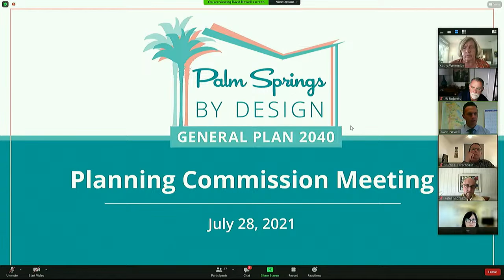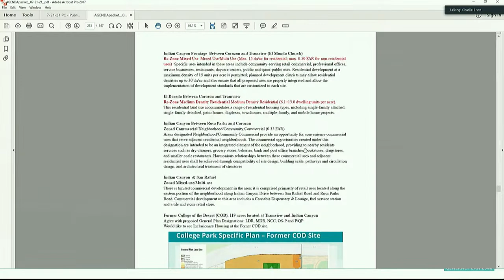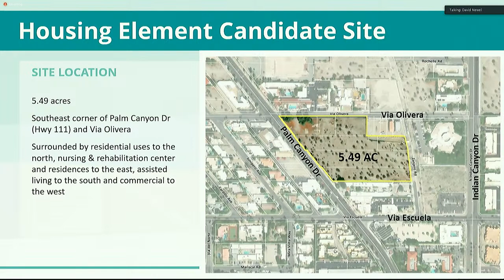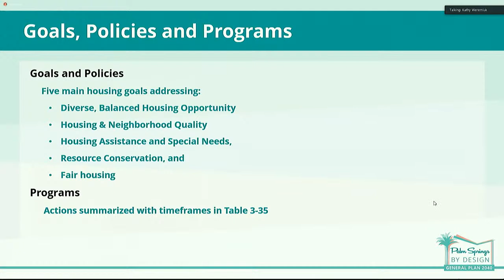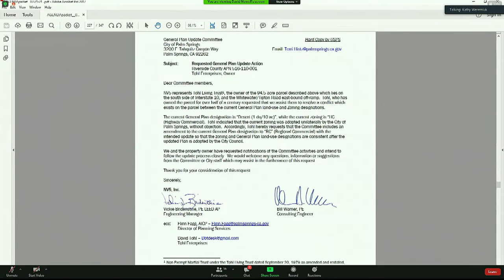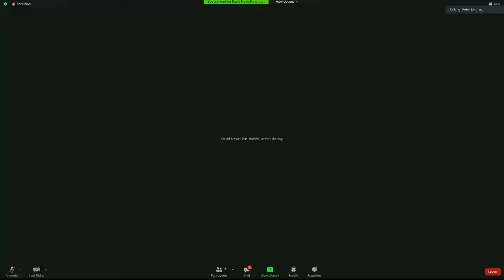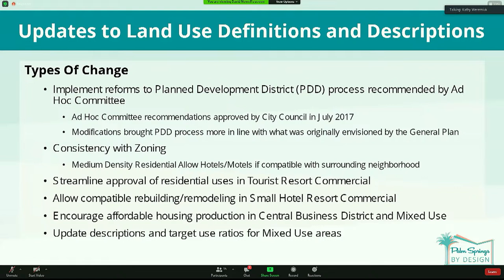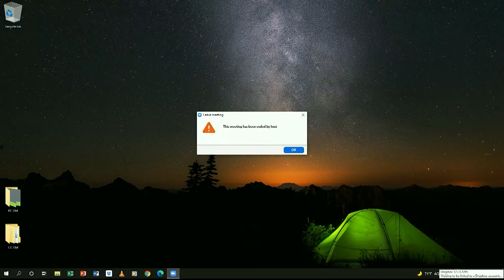Planning Commission Special Meeting | July 21st, 2021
City of Palm Springs Planning Commission Special Meeting - July 21st, 2021